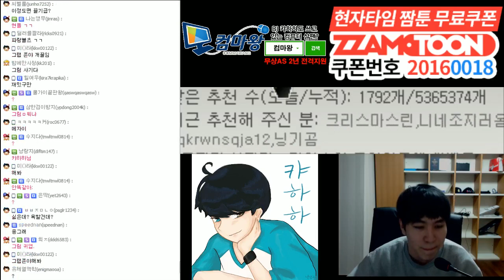[캬하하] 서포터로도 캐리가 가능합니다 그랩률이 100%니까요^^ ( League of Legends Blitzcrank Gameplay )